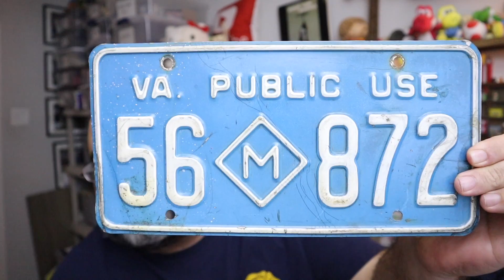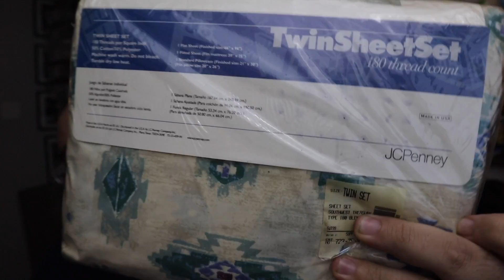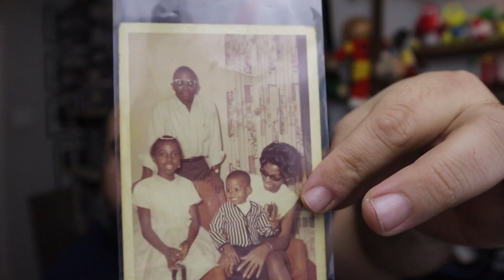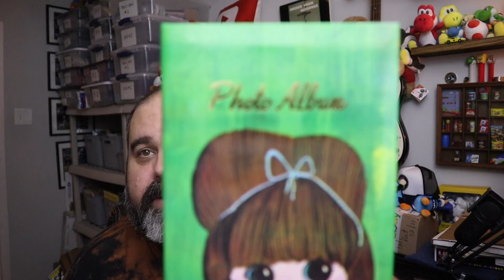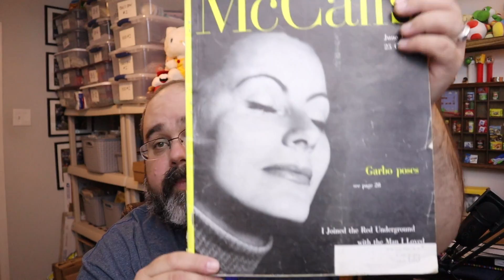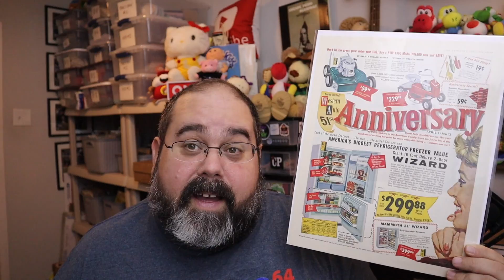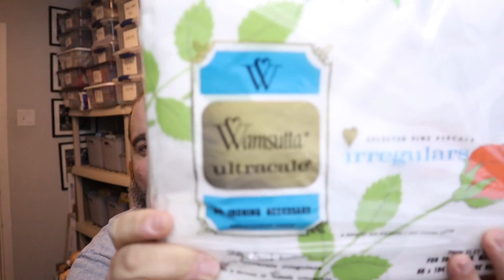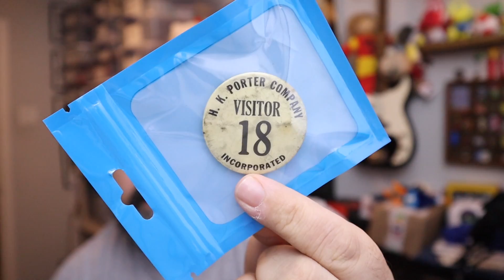You need repeat buyers!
links to the stuff we use:

The Studio camera I use
Go pro's we use
Web cam we use for LIve
Clear poly bags we use for clothing
Bubble mailers
ebay tape
rollo label printer